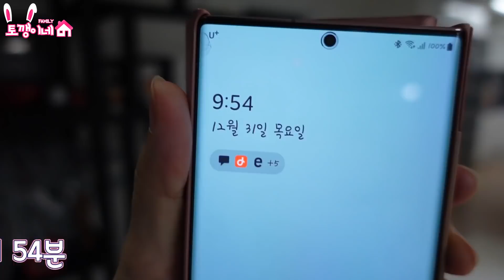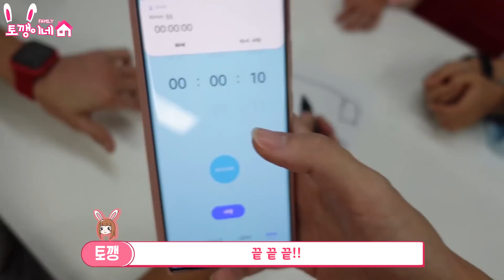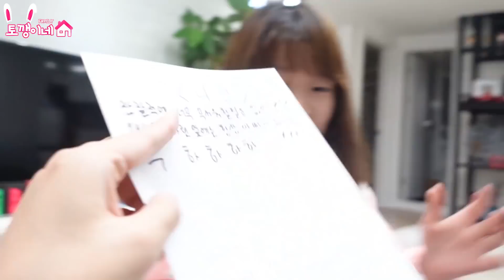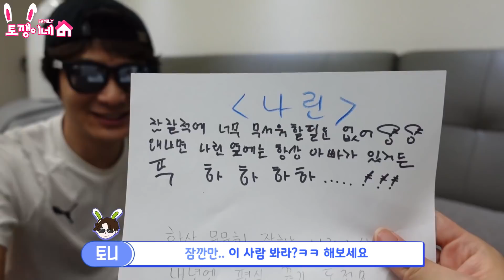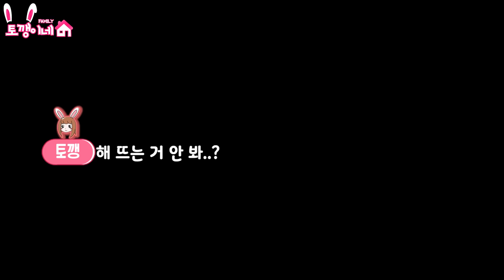오늘은 일찍 안자도 되는 날!! 마지막 파자마파티 가족 일상 브이로그( vlog)ㅣ토깽이네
2020년 마지막은 가족 파자마파티로!!
오늘은 나다린에게 늦게 자도 되는 자유를 주겠습니다 ㅎ

4가족의 신나는 일상에 빠져 볼까요?♡